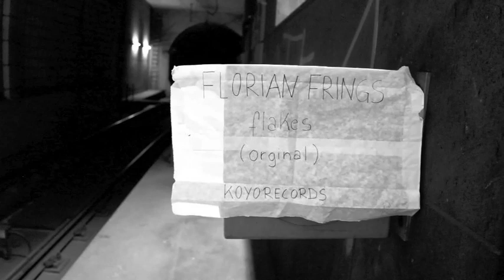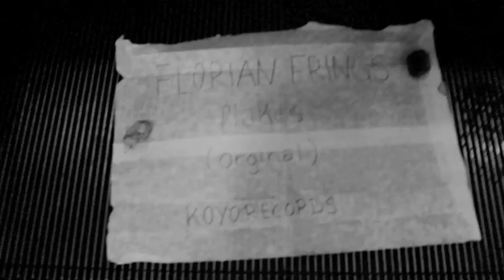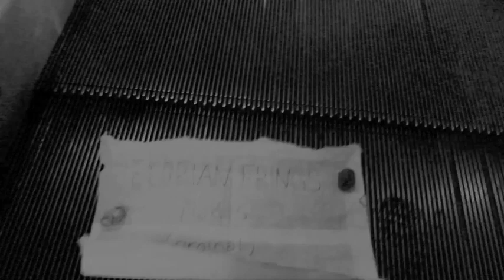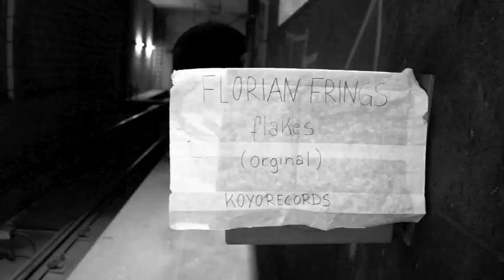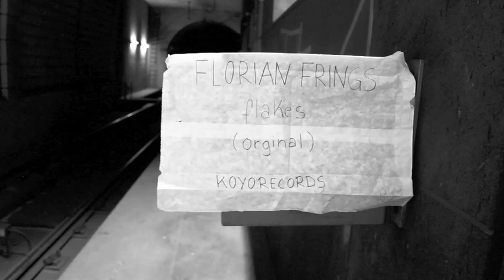FLORIAN FRINGS - FLAKES (official video) // KOYORECORDS